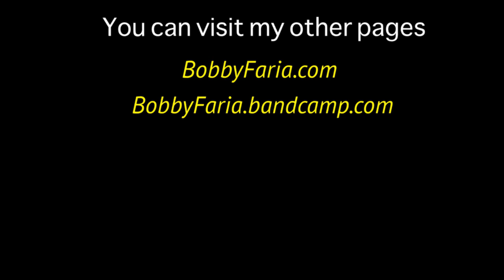Shielding the Future - The Bobby Faria Band - Boston, MA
“Shielding the Future (from the past)”
The music and lyrics for the song in this video were written and performed by Bobby Faria. The song is protected under the copyright laws of the United States.

Growing up is hardly ever an easy thing.  I don't think anybody is immune to the pains that inevitably inflict themself on us.  Not even the lucky kids that we always thought had it easier than us.

The world is more complicated than ever now and, at least in the USA, kids are finding it even harder to grow up than my generation did.  The trouble is, they don't realize it.